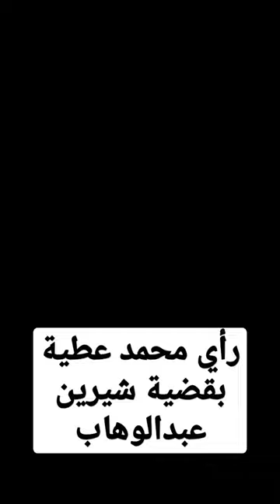رأي محمد عطية بقضية شيرين عبدالوهاب